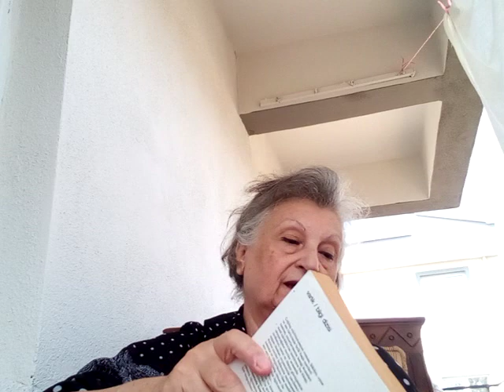EVLERDEN BİRİ ORHAN KEMAL ROMANI